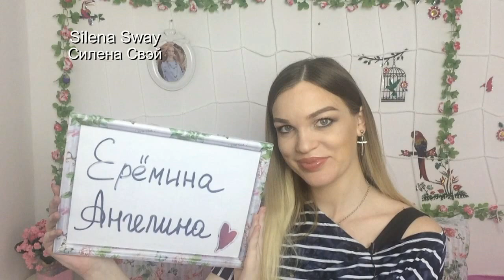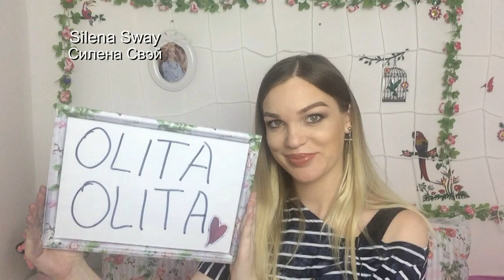СИГНЫ ПРИВЕТЫ ПОДПИСЧИКАМ выпуск 3 ВАЖНАЯ ИНФОРМАЦИЯ ♥Silena Sway♥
▼▼▼▼▼▼ОТКРОЙ МЕНЯ ▼▼▼▼▼▼